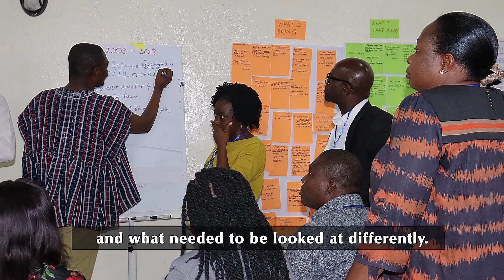Ghana's transformational health leadership